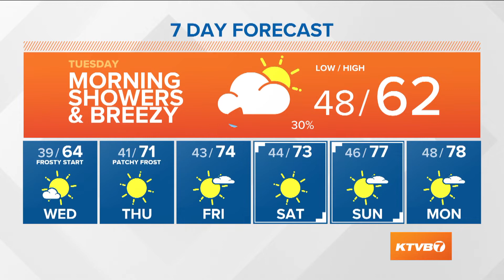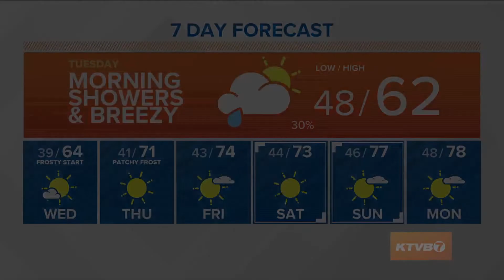Weather forecast for Tuesday, September 28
Bri Eggers says temperatures will drop 20 degrees on Tuesday with highs in low 60s. Breezy and a chance of rain.